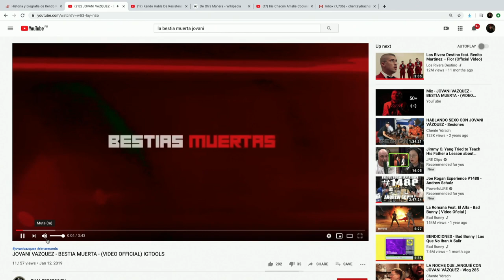Jovani le manda fuego a Idel 🔥🔥🔥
Jovani lleva toda la cuarentena molesto con idel por unas situaciones que han sucedido en Gallimbo studios. Hoy aclaramos todos los problemas cara a cara.